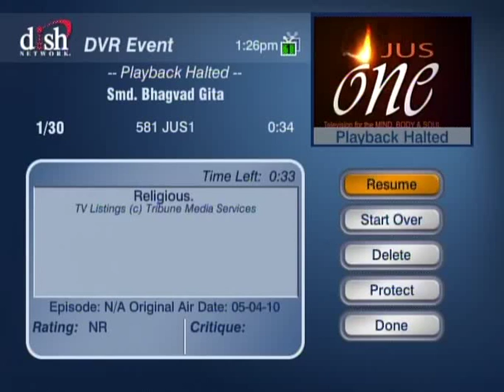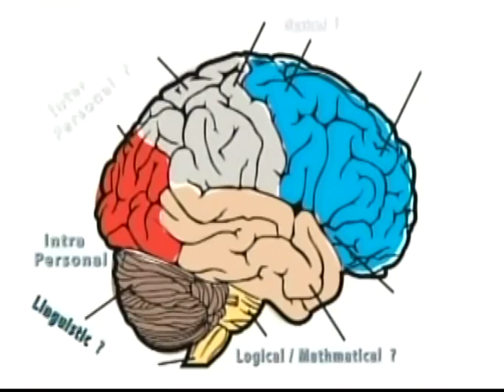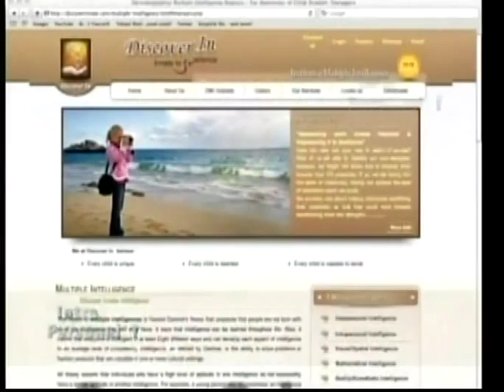HH Sankhya Swami Maharaja 22F Gita lecture in America.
Pease this video carry spiritual Discourses on behalf of Gita ji. Enjoy this video tremendously and be a lover of Krishna. jai gopal.  sat shri akaal,